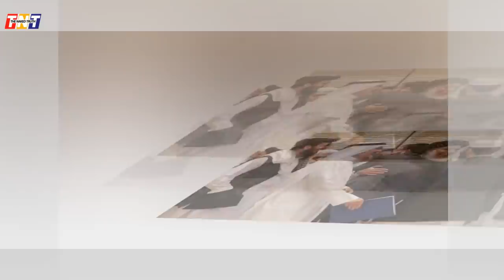New Development Is Taking Place With New Scenario In Region